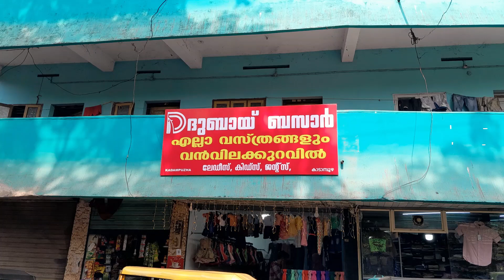kadampuzha new textiles and clothing shop |കാടാമ്പുഴയിലെ പുതിയ ക്ലോതിങ് store |new video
ഹലോ ഫ്രണ്ട്‌ ഏല്ലാവരും സുഖമായി ഇരിക്കുന്നു എന്ന് കരുതുന്നു... ഞങ്ങൾ ഈ ചാനലിലൂടെ ഷെയർ ചെയ്യുന്നത് ഞങളുടെ ചെറിയ രീതിയിൽ ഉള്ള മീൻപിടുത്തത്തിന്റെ അനുഭവങ്ങൾ അതുപോലെ ചെറിയ രീതിയിൽ ഉള്ള കുക്കിംഗ്‌ പരീക്ഷണങ്ങളും ട്രാവൽ വ്ലോഗും ഓക്കേ ആണ്

കണ്ടിട്ട് ഇഷ്ട്ടവാണെകിൽ ഞങ്ങ ളുടെ ചാനൽ സബ്സ്ക്രൈബ് ചെയ്യാൻ മറക്കരുത്